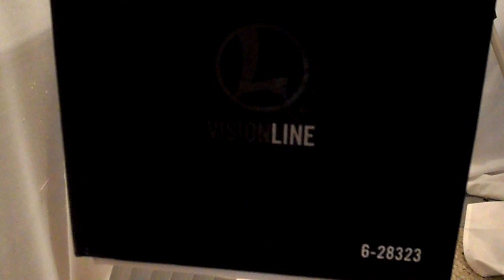Review of Lionel's Vision Line Norfolk Southern Genset Switcher #300 6-28323